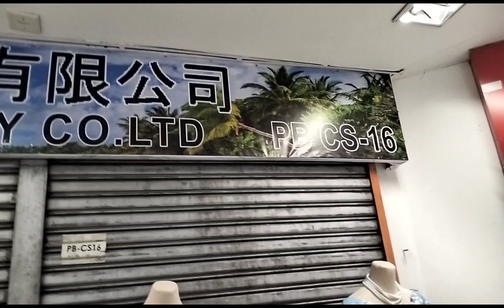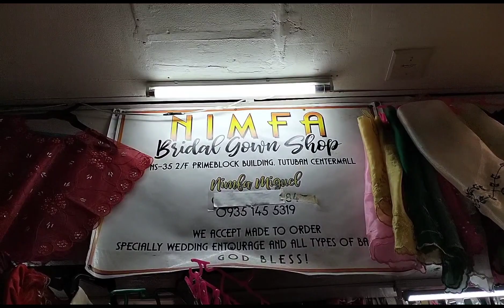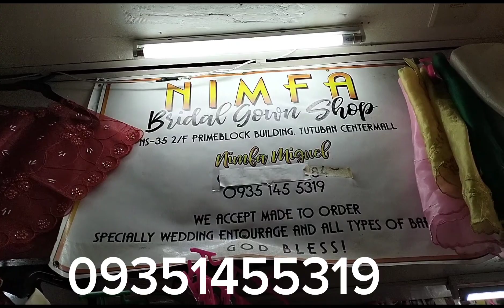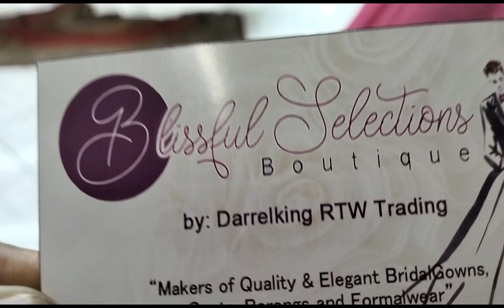Part 1 DIVISORIA SHOPPING: Wedding Dresses,Ninang Qutfit, Gown Suits Best Designs 2023